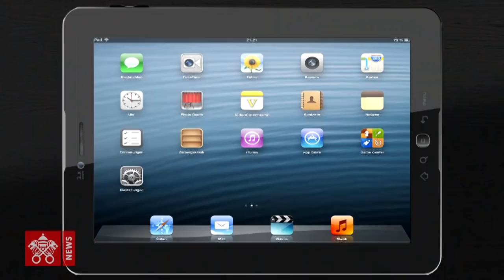Videocatechismo: anteprima mondiale all'Università Gregoriana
L'arcivescovo Rino Fisichella, presidente del dicastero per la promozione della nuova evangelizzazione e il regista Gjon Kolndrekaj presentano stasera alla Pontificia Università Gregoriana il Videocatechismo della Chiesa Cattolica, un film di 25 ore, diviso in 46 capitoli, nel quale 4000 persone leggono tutto il testo del Catechismo nei luoghi della loro vita